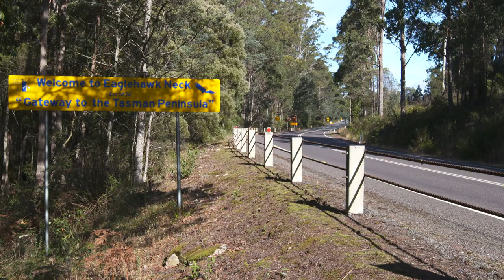AMFWAM S7 Sensational Tassie Tuna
Al McGlashan’s teams up with the winners from the Club Marine competition to get stuck into some cold water tuna and a whole lot of laughs.

Tag us on social

About Al
Al's on the water every week filming everything from huge tuna to trout. He doesn't just film topside he jumps in for some of the most amazing shots and crazy action on seriously big fish and it should be weekly on YouTube but Al keeps going fishing instead so sometimes he misses out!

✅ New Videos every fortnight (unless I go fishing)